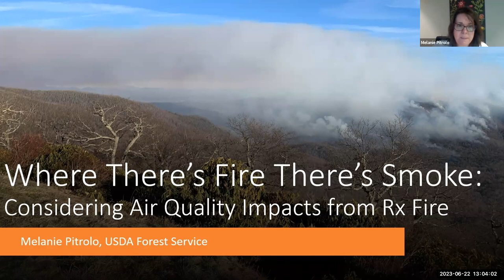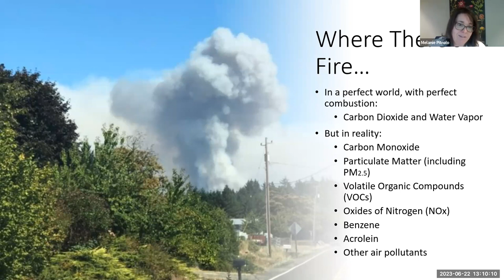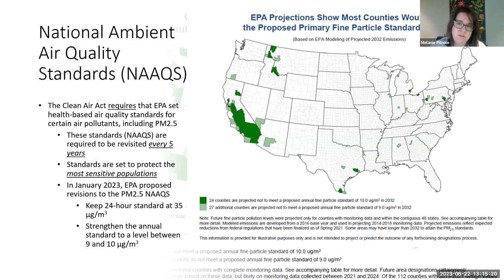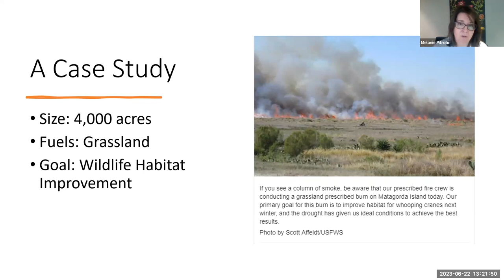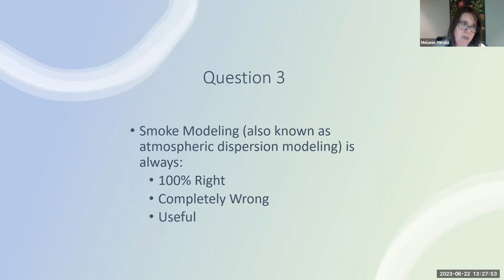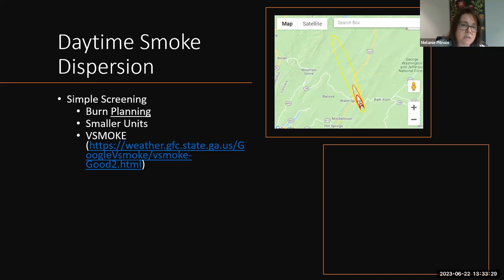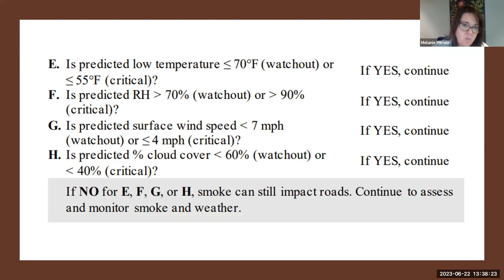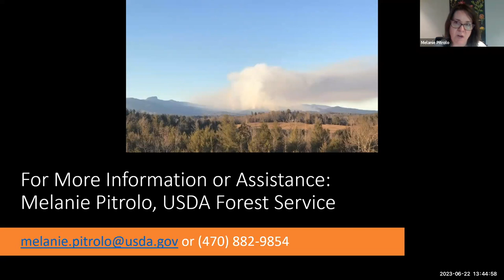Considering Air Quality Impacts from Prescribed Fire - North Georgia Prescribed Fire Council 2023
"Considering Air Quality Impacts from Prescribed Fire"
Melanie Pitrolo, US Forest Service Region 8

A recorded presentation from the 2023 North Georgia Prescribed Fire Council meeting. For more information about the North Georgia Prescribed Fire Council, visit their

Originally recorded June 2023.